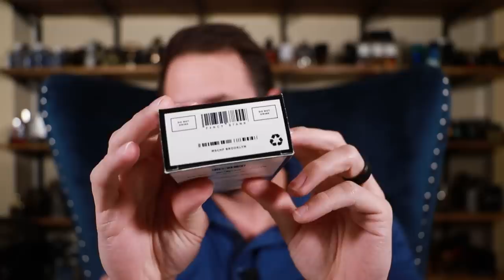MSCHF AXE NO. 5 - MSCHF DROP #41 - AXE PHOENIX MEETS CHANEL NO. 5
Hey friends, today I've got something different - MSCHF Axe No. 5.  This sold out in under 1 minute and was priced at $400 retail.